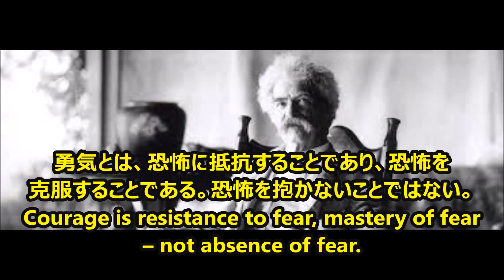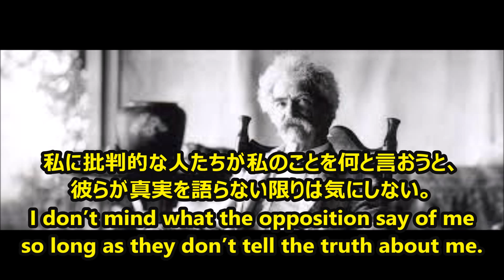【感動名言】一瞬で人生が変わる名言集 マーク・トウェイン２